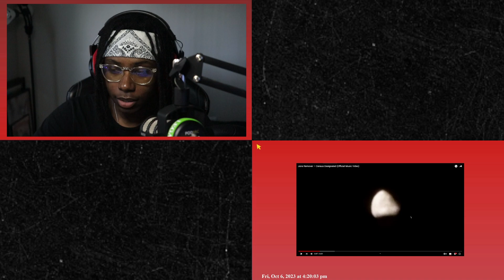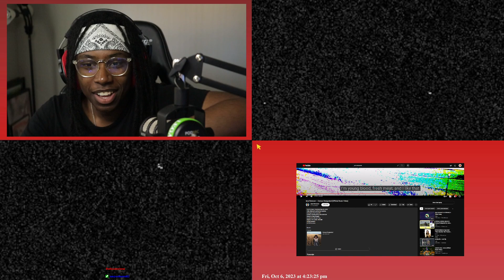MDG Reacts To Jane Remover - Census Designated Music Video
i really like this bruh

timestamps ~~~
0:00 - intro
0:15 - census designated
8:06 - outro